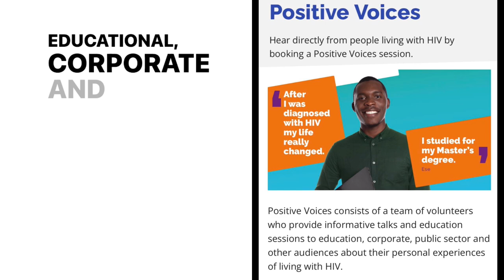National HIV Testing week and my work as a volunteer for the Terrence Higgins Trust Positive Voices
It is National HIV Testing Week.

I wanted to tell you about how I am working with Terrence Higgins Trust as a volunteer.

And how some of the money that I have helped to raise for them has been spent through their Positive Voices program.

HIV testing is free, quick and confidential - it's also the only way to know your HIV status.

For National HIV Testing Week anyone in England is able to order an HIV test in the comfort of your own home.

Most tests come back negative, but it's always better to know. If you test positive, it's crucial to know that people on effective HIV treatment can live a healthy and fulfilling life. For many, their life expectancy is the same as people without it.

Anyone diagnosed with HIV in England can also access support to help you process the change.

HIV doesn't have to stand in the way of you living your life - but the first step is taking a test.

Order a free HIV test kit to be delivered to your door in plain packaging via the link in this

I contracted HIV in 2016, when it was no longer a death sentence. Thanks to pioneering medicines that control and suppress the disease and prevent its transmission.

Since then, I have raised over £2500 for the Terrence Higgins Trust by running the London Marathon and by shaving my head on World AIDS Day, to commemorate everyone we have lost to HIV and AIDS.

“Coming out” as HIV+ was incredibly scary. But the support of my friends and family and charities including the Terrence Higgins Trust.

Every message will be treated with the strictest confidence.

That Philip Dehany